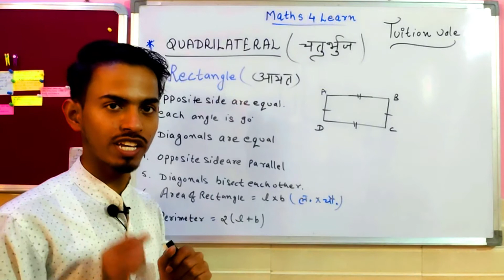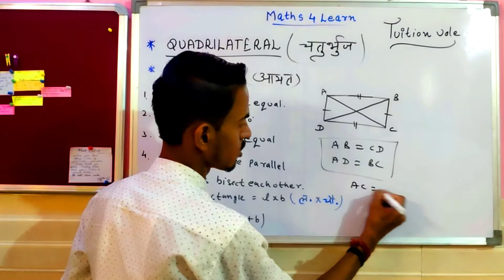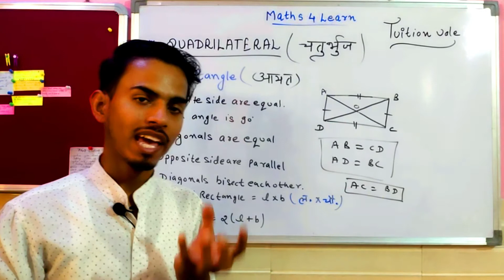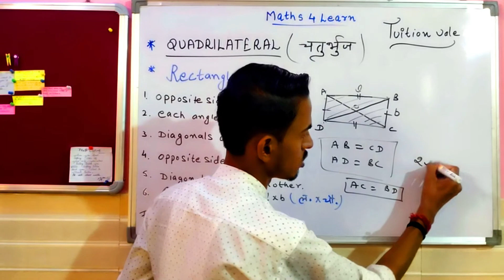All about Rectangle | आयत की सारी जानकारी एक ही विडियो में | tuition vale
Hello students, all of you are welcome with tuition
I have tried to explain All about Rectangle this to you in this video
 And you have some questions that you will come to know after watching this video.
If you like this video then dislike if you don't understand

हिंदी में हेल्लो स्टूडेंट आप सभी का स्वागत है ट्यूशन वाले में
मैंने आप को इस विडियो में -आयत की सारी जानकारी एक ही विडियो में  समझाने की कोशिश की है
 और आप के लिए कुछ प्रश्न है जो आप को इस विडियो को देखने के बाद पता चल जायेगा
अगर आप को यह विडियो अच्छी लगे तो like करे समझ में न आये तो dislike क